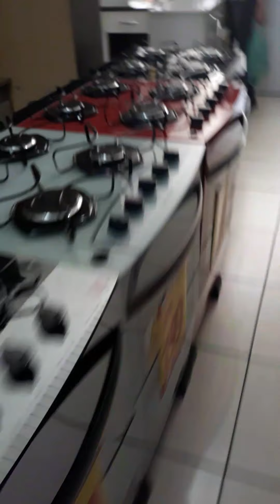ALMOÇO e ESCOLHENDO MÓVEIS